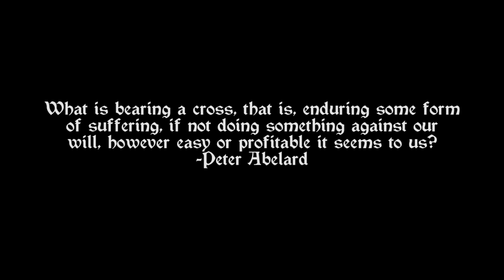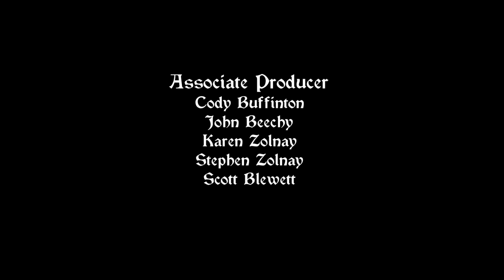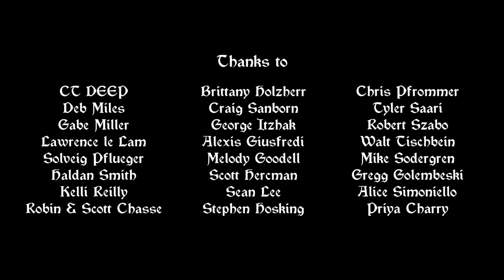The Tower of Babel (short film - 2013)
A plague stricken knight and priest encounter a barbarian in their travels.

Starring:
James C. Stewart
Rob Byrnes
Scott Jackson

Director / Ryan Blewett
Director of Photography / Luke Chase
Assistant Director / Ben Hyde
Sound / Justin Hall & Cody Buffinton
Art / Serafina Maiara
Camera / Stephen Bogdan & Cameron Fei Sun